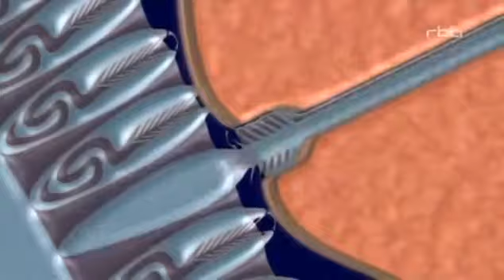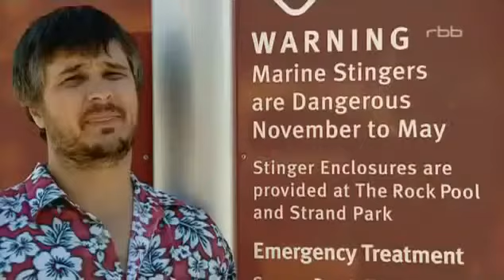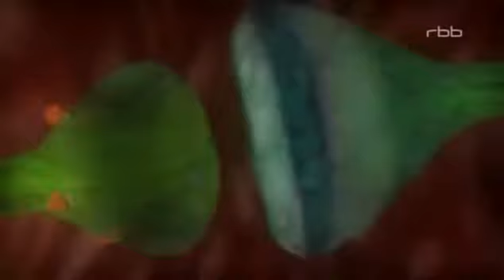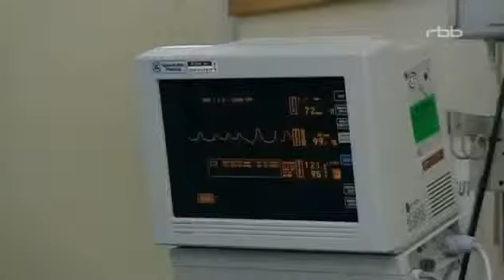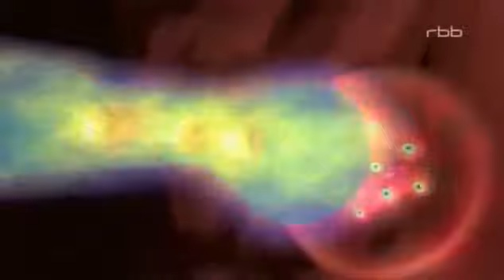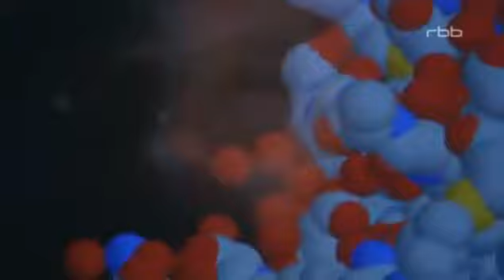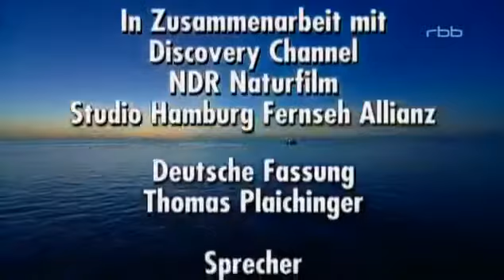Die giftigsten Tiere der Welt Doku deutsch360p H 264 AAC